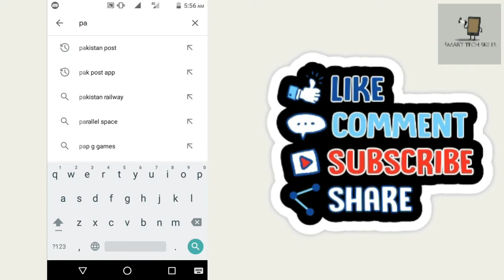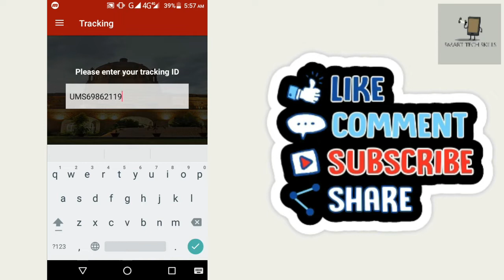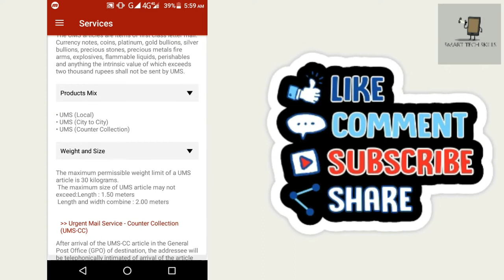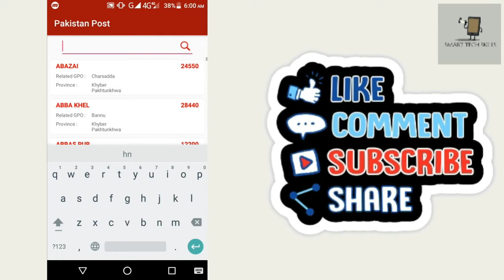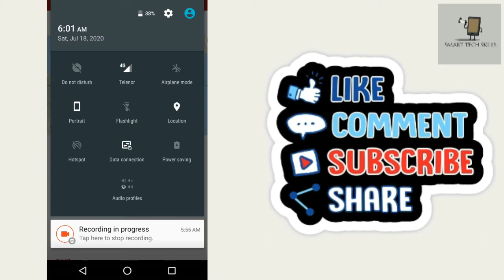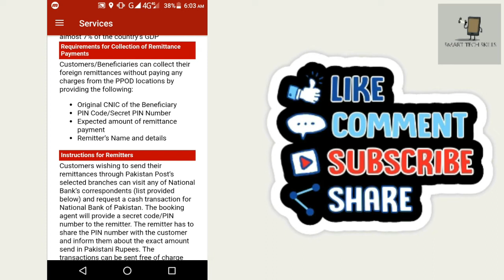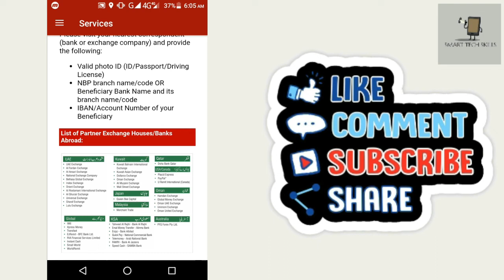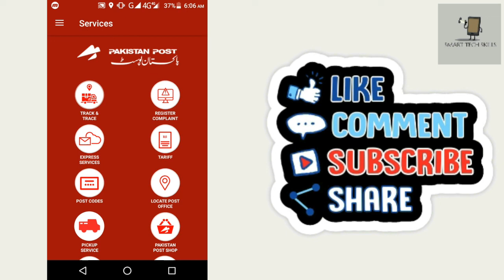Pakistan Post App Review | How to Use Pakistan Post App | Pakistan Post App kaise use kare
How to Use Pakistan Post App